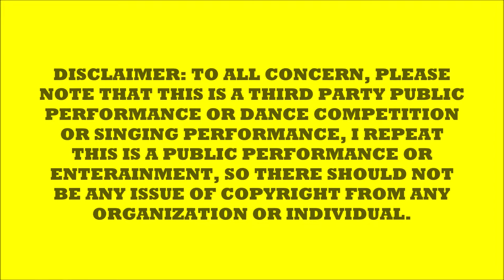P'square – Priscillia n Pierre May09 22